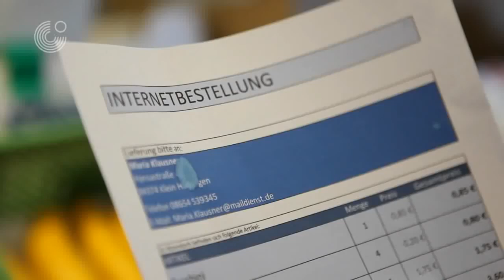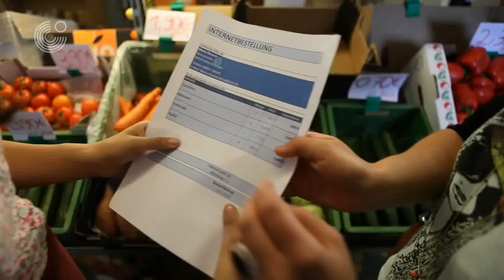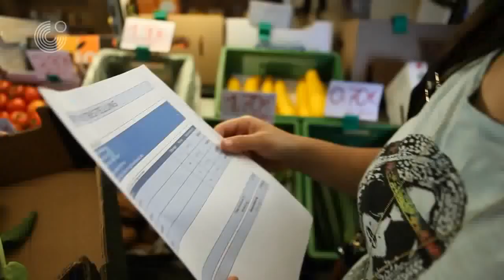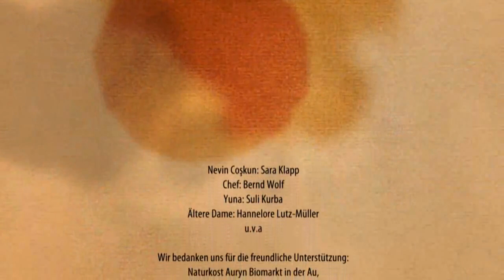Mein Weg nach Deutschland | #3 Bei der Arbeit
1) Oglądaj jak najwięcej reklam i oglądaj je do końca ;-)

TEST WIEDZY Z VLOGA
ikonka (i) W górnym, prawym narożniku ekranu
PRAWIDŁOWE ODPOWIEDZI
znajdziecie u dołu tego opisu

TŁUMACZENIA
ikonka "Napisy" w prawej, dolnej części ekranu

USTAWIANIE
ikonka"Ustawienia" [zębatka]
Są 2 opcje:
1)Niemiecki
2)Polski (niemiecki + polski)

TREŚĆ VLOGA:
0:01   Czołówka
0:25   odcinek 3
6:00   Napisy końcowe

Prawidłowe odpowiedzi na pytania do video (i):
1) "kapusta" / "kalarepa"
 -  "Kohl" / "Kohlrabi"

2) "Ja robię tu zakupy"
 -  "Ich kaufe hier ein"

3) "Cukinia"
 -  "Zucchini"

4) dwa słowa oznaczające MARCHEW:
- "Möhre" / "Karotte"

5) "Zapomniałam twoje imię"
  - "Ich hab deinen Namen vergessen"